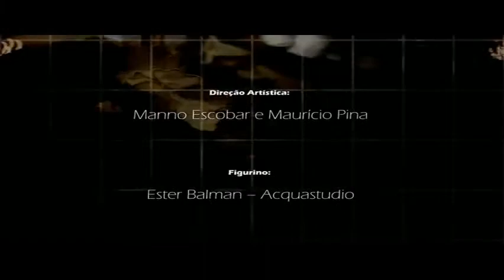AIPP Awards 2013 2014 Best Video Finalist Manno Escobar